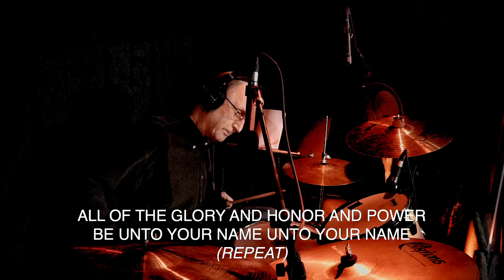Full Worship Set | What Needs To Be Burned | 02.04.2024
Sermon by: Seth Thomas

CCLI Streaming License #:20593794
Org: Hope Christian Community - Burien, WA
Org Lic#: 20498

Chapters
0:00 Calling Me
4:19 Announcements/Transition
6:34 Freedom
12:00 King of Kings
15:40 Praises (Be Lifted Up)
19:18 Majesty
22:15 Prophesy
33:13 Holy Ground
40:20 Oh The Cross
48:00 King of Kings
53:30 worship
57:49 Calling Me